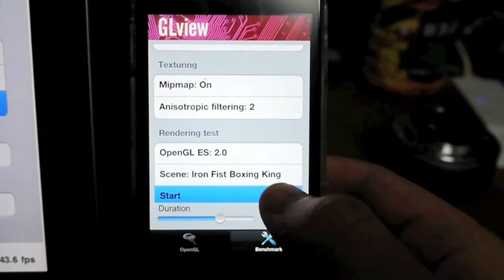iPhone 4 VS. iPad2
OpenGL ES 2.0 benchmark test iPhone 4 and iPad2.